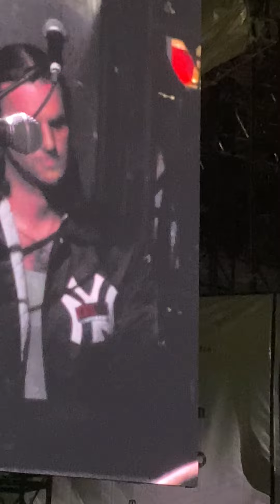i miss those days Bleachers